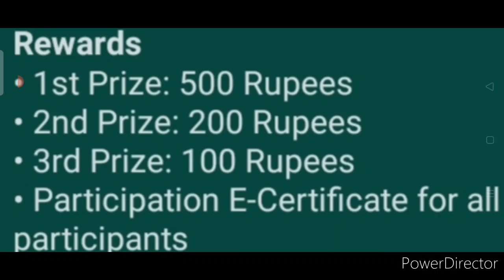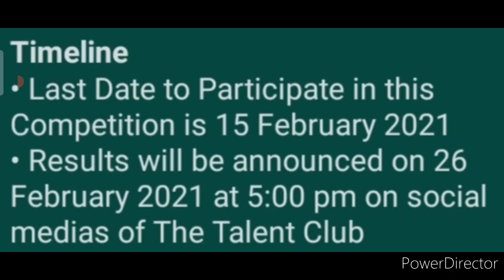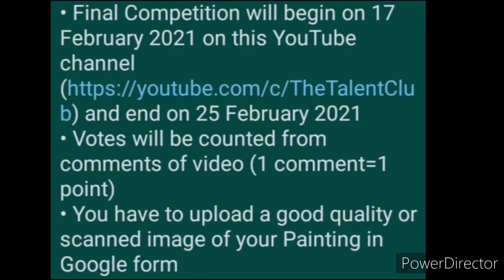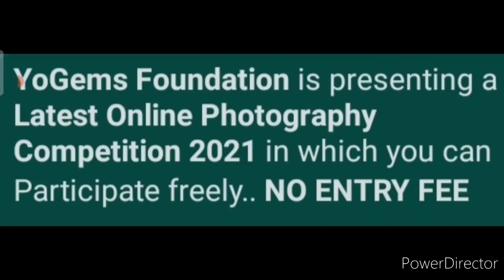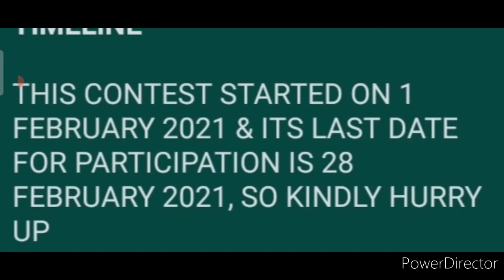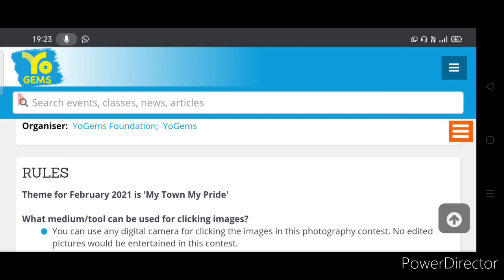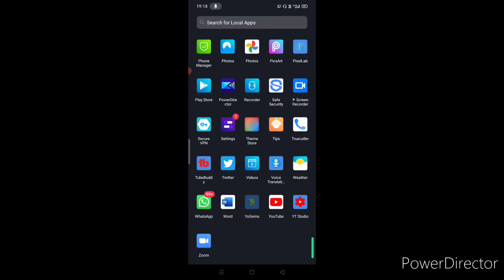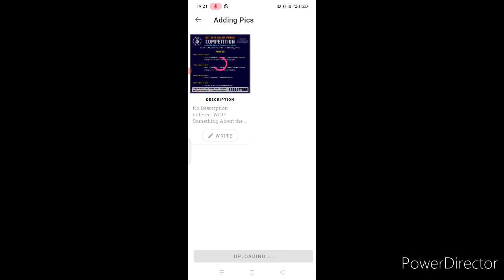Get Cash Prizes, Gifts & Certificates - Free Online Competition Talks 2021 | Painting | Photography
Select any of these 5 topics ⬇️
• Portraiture
• Religious/ Historical
• Landscape
• Still-Life
• Abstractions